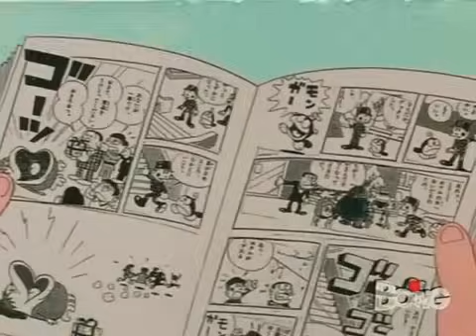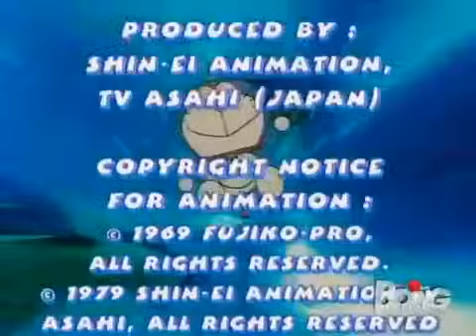Doraemon Episodi Agosto 2020